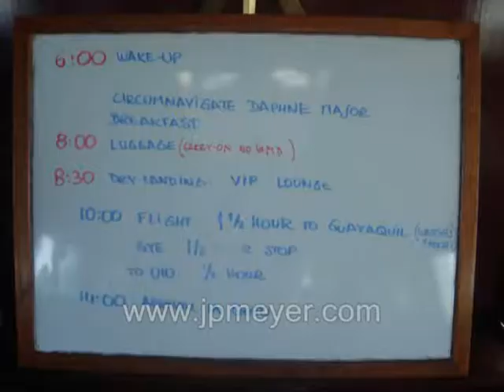Galapagos Islands travel: John's slideshow of Daphne Major and departure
John's slideshow of Daphne Major and departure.  Pictures only begin to capture the experience.  Mountain Travel Sobek has done a fantastic job so far.  Gail from RomanoTravelOnline.com made all our travel agent arrangements.  (2:38)
Real People having Real Fun! You can view this video & other travel videos in full screen near-DVD quality, slideshows & more, all with NO ADS, at jpmeyer.com.  Mountain Travel Sobek (MTSobek.com) pioneered small group adventure travel in 1969.  More than 100 adventure travel destinations, worldwide.  Visit RomanoTravelOnline.com to arrange this adventure, or any of your other full service travel agent needs.